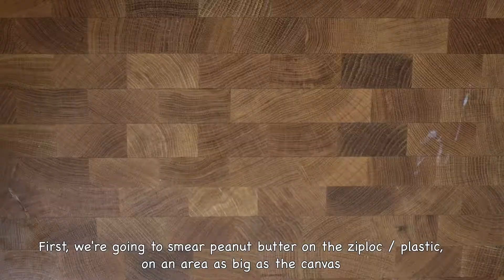The Unique Way this Pawcasso Made Art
This is a fun activity to do with your furbabies at home! If you do the challenge, please tag us on Instagram, we would love to see the beautiful artworks!

Hi there! If you enjoy our videos, please click the thumbs up button, and don't forget to subscribe and hit that notification button to not miss out on any update on Frankie's Everyday!